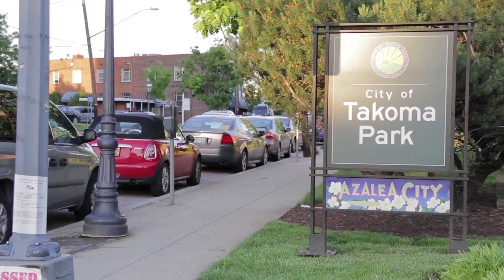Mayor of Port of Spain, Trinidad & Tobago Visits Rockville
Recently the Mayor of Port of Spain, Trinidad & Tobago, Joel Martinez met with officials from Montgomery County, Takoma Park, Rockville and others.  The purpose of the visit was for cultural exchange and the sharing of ideas about important issues such as affordable housing.